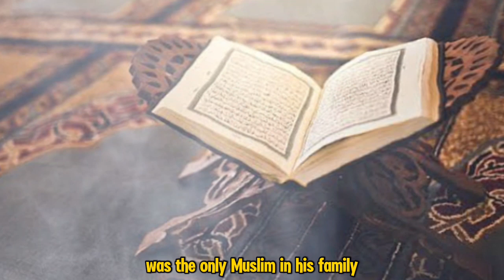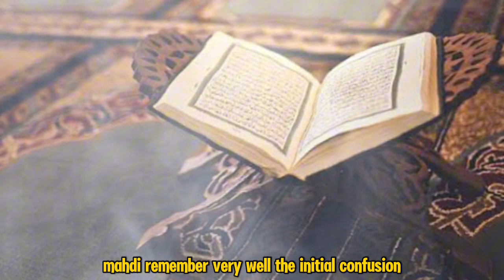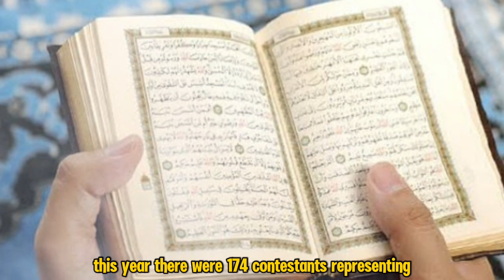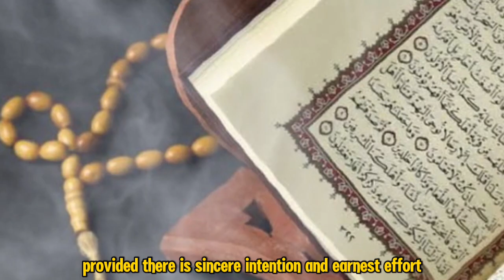2 Tahun Jadi Mualaf, Bocah Gabon Ini Ikut Kompetisi Al-Qur'an Internasional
Judul  2 Tahun Jadi Mualaf, Bocah Gabon Ini Ikut Kompetisi Al-Qur'an Internasional

**Deskripsi:**

*Bismillahirrahmanirrahim.*
Dalam video ini, kita akan menyaksikan kisah menakjubkan dari seorang bocah asal Gabon yang baru dua tahun memeluk Islam dan telah berhasil mengikuti kompetisi Al-Qur'an internasional. Perjalanan imannya menunjukkan betapa kuatnya pengaruh hidayah Allah dalam mengubah kehidupan seseorang. Meski usianya masih muda dan waktu yang dimilikinya sebagai seorang Muslim terbilang singkat, ia telah menunjukkan dedikasi yang luar biasa dalam mempelajari dan menghafal Al-Qur'an. Kisah ini adalah inspirasi bagi kita semua untuk lebih mencintai dan mendalami Al-Qur'an, serta mendukung saudara-saudara kita yang baru mengenal Islam. Semoga video ini dapat menguatkan iman dan menambah kecintaan kita kepada agama Allah.

Kunjungi Juga:
sains experiment,
sains data,
sains anak,
sains astronomi,
animasi sains,
sains biologi,
sains biomedis,
belajar sains,
sains channel,
data sains,
debat sains dan agama,
diskusi sains,